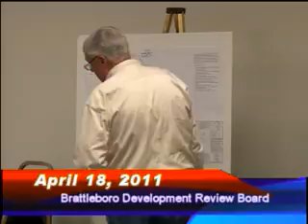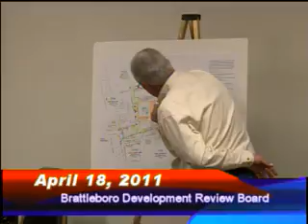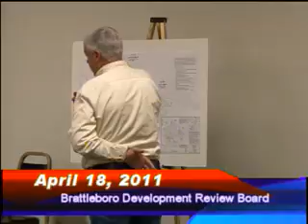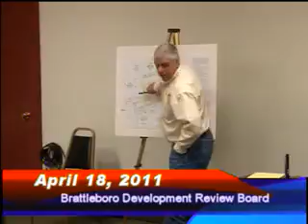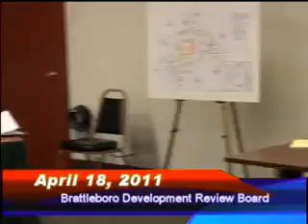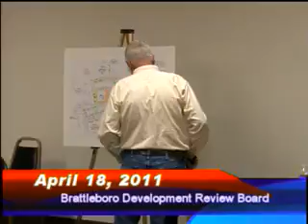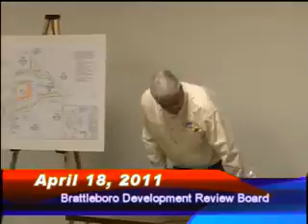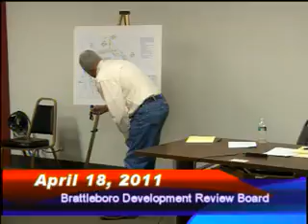Brattleboro DRB Mtg 4/18/11 Part 2